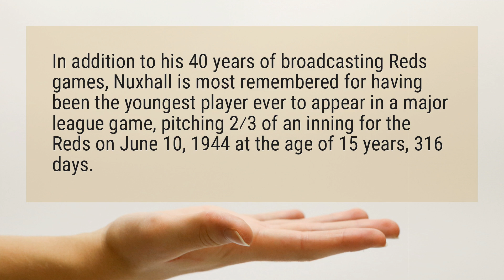How old is the youngest MLB player?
In addition to his 40 years of broadcasting Reds games, Nuxhall is most remembered for having been the youngest player ever to appear in a major league game, pitching ​2⁄3 of an inning for the Reds on June 10, 1944 at the age of 15 years, 316 days.